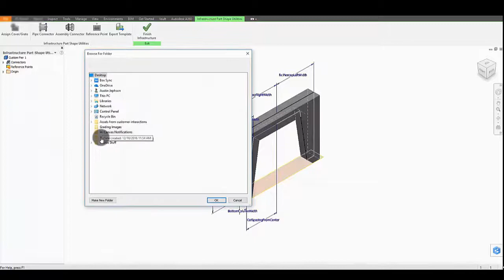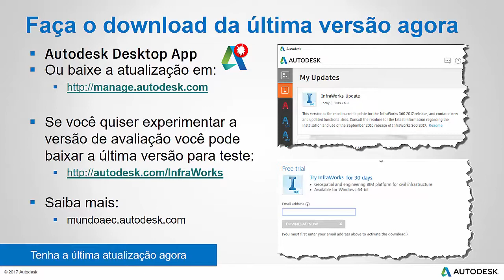07 - Novidades Infraworks 2018.0 - Criação de Componentes Paramétricos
Série contendo as novidades do InfraWorks 2018.0
Neste sétimo e ultimo video vamos falar sobre a opção de criação de componentes parametrizados que podem ser criados dentro do Autodesk Inventor dentro desta nova versão.